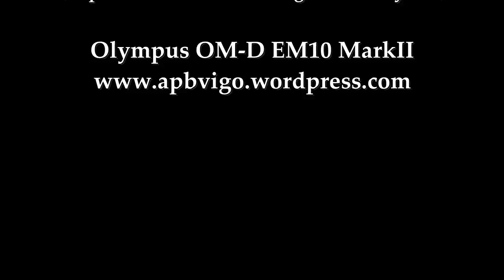Camiño de Sálvora